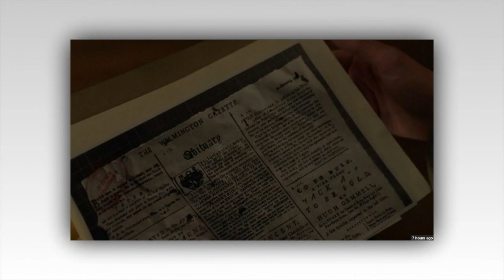When will Outlander Season 4 be on Netflix Canada? Who is in the cast, and what is going to happen?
When will Outlander Season 4 be on Netflix Canada?